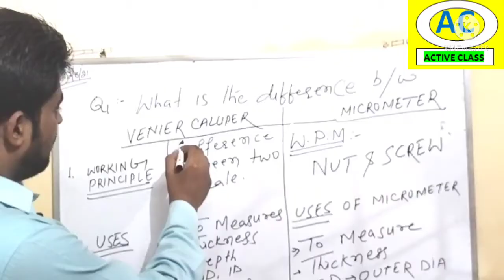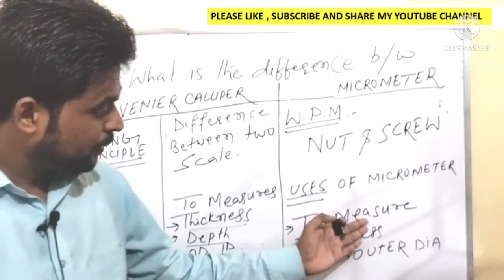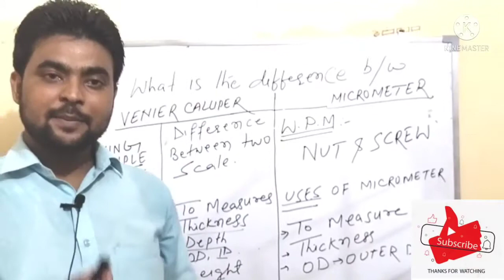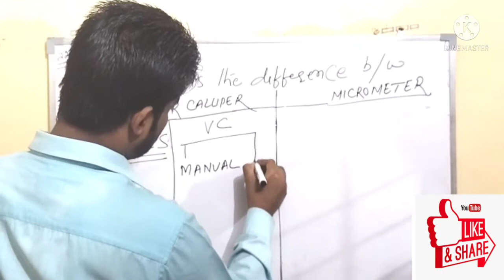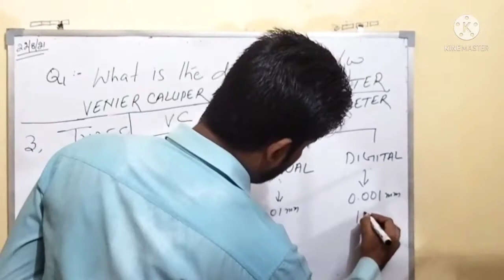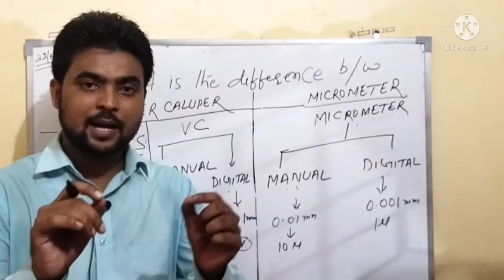What is the difference between Vernier Calliper And Micrometer | Least count of V.C and M.M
Welcome to my you tube channel (Active class ).
In this video. I have explained very well about Difference between Vernier Calliper and Micrometer

1. What is the difference between Vernier Calliper and Micrometer
2. Working principle of Vernier Calliper and Micrometer
3. Types of Vernier Calliper and Micrometer
4. Uses of Vernier Calliper and Micrometer

Educating about Quality management system (QMS) .
Top five interview questions and answers related to QA and QC department for quality inspector part 1
MSA part 3
Difference between Vernier Calliper and Micrometer
Video link:-

Very important Question and answers for Quality Engineers , so must watch this video till End

And click on Bell icon for new vedio notification .

Regards
Er Md saquib
# Active Class